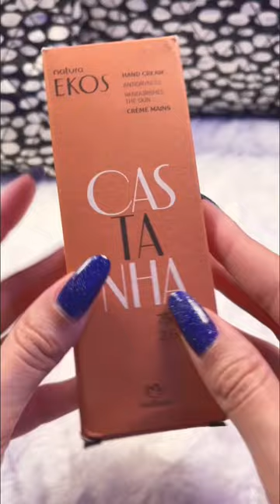Lotion Sounds ✨ASMR✨ (unboxing, lotion,tapping) 🧴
Today I’ll be applying lotion that I got  from a fabfitfun box! hope you enjoy the sounds~